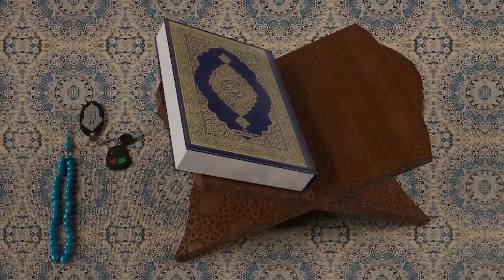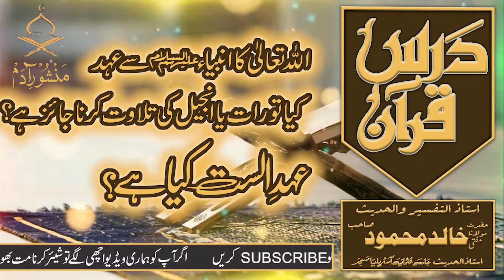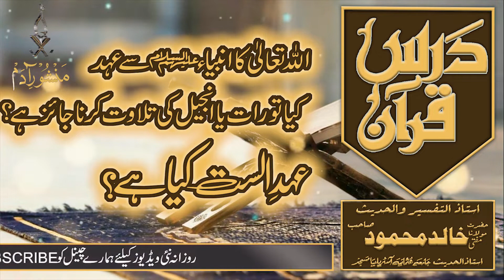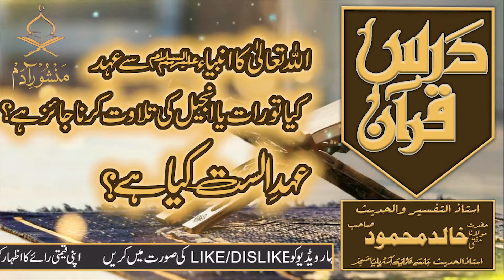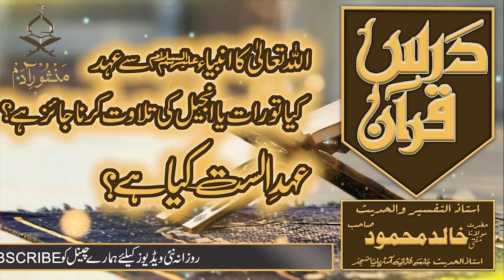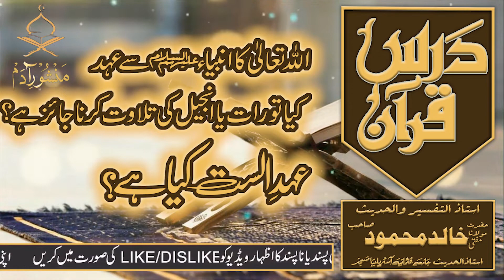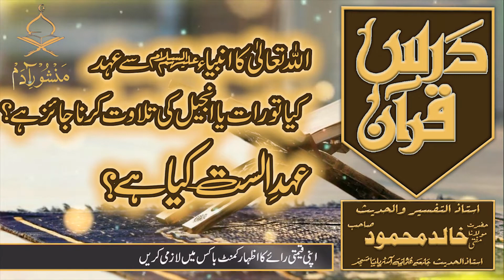Darse Quran | Mufti Khalid Mahmood sb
Assalam-o-Alaikum Muslim Brothers and Sisters of the World Viewers how are you? Hope you all will be fine and Happy. Today welcome to Manshoor E adam official channel.
Mufti Khalid Mahmood Lecture about
Ahd-e-Alast
Anbiaa a.s sy ahad